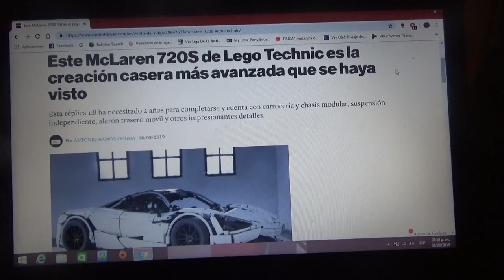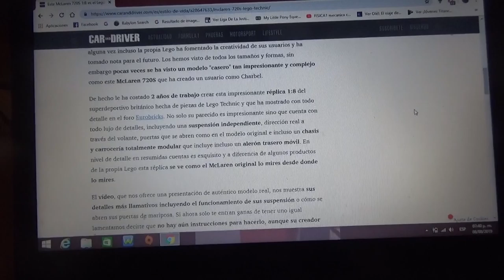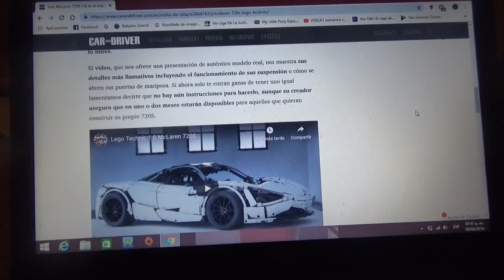Mclaren 720S Lego Technic información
En este vídeo les cuento como es esta nueva creación de la juguetera danesa Lego que hizo un usuario de la misma marca multinacional para su línea Technic del superdeportivo británico de Woking